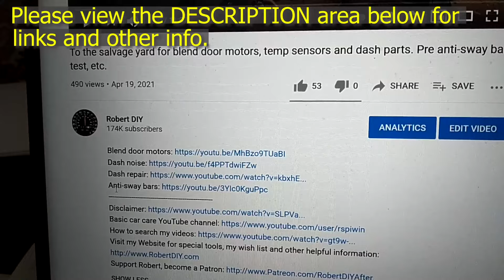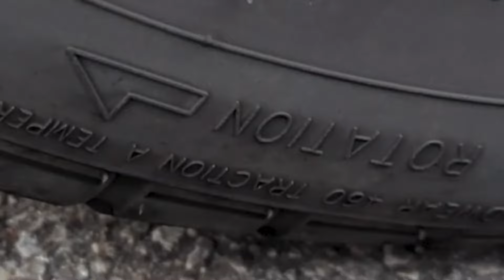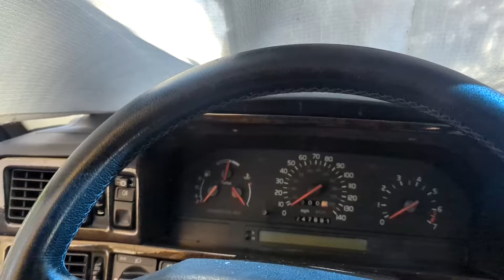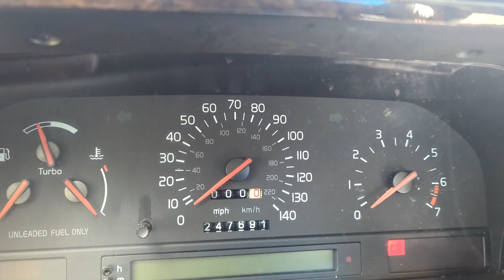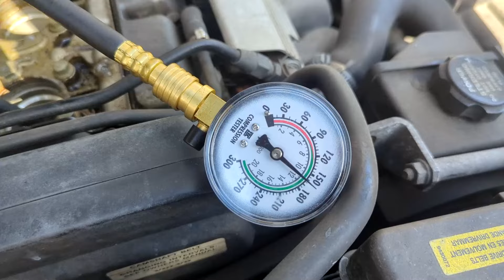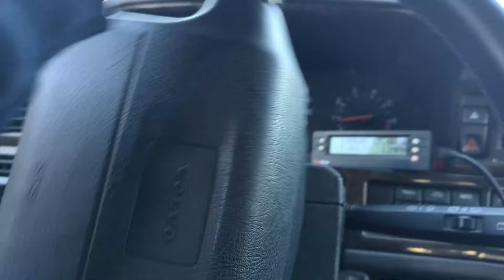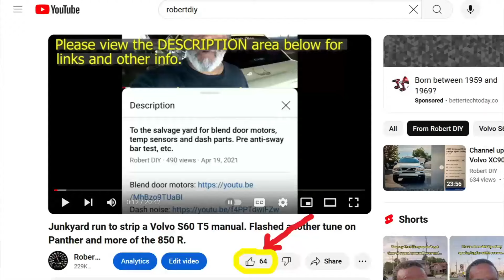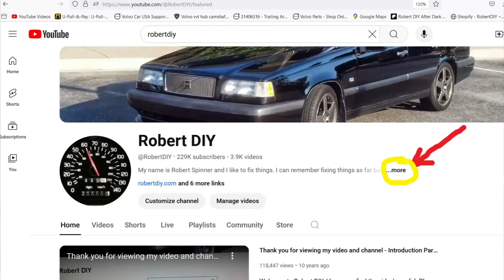You will not believe this! Merch, Bye bye Batman, etc.